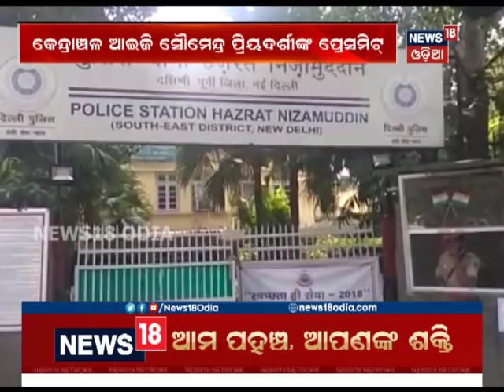ଅଭିଜିତଙ୍କୁ ଅନ୍ତରୀଣ ଜାମିନ | କେନ୍ଦ୍ରାଞ୍ଚଜଳ ଆଇଜି ସୌମେନ୍ଦ୍ର ପ୍ରିୟଦର୍ଶୀଙ୍କ ସୂଚନା | News18 Odia